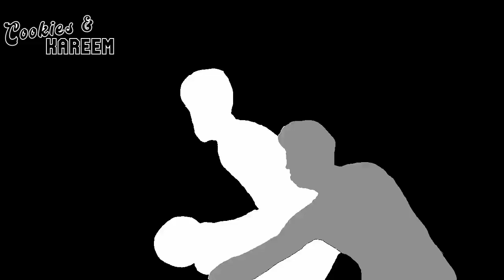Jakob Poeltl Highlights | Raptors vs. Pistons | 19th Nov 2023